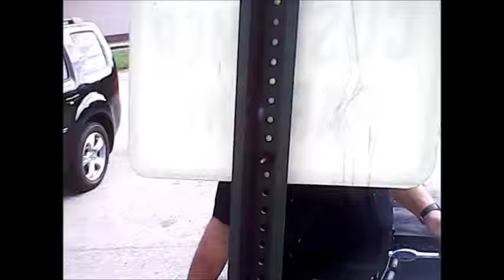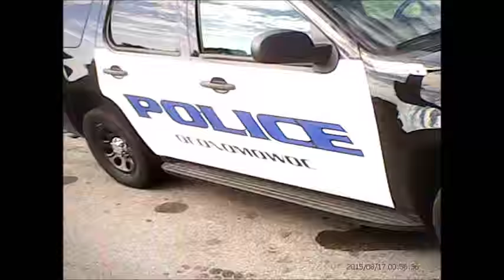Oconomowoc Traffic Stop QT Gas 9 6 15 pt2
Oconomowoc Wi. 9-6-15 Traffic Stop at Quick Trip gas station - Police stop and harass woman for driving on the road.